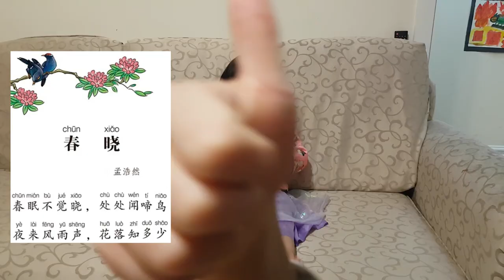Happy Lunar New Year 2022 Lion Dance!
Dear Family and Friends, wishing you and your family a Blessed, Joyous and Meaningful Lunar New Year 2022!
Lion dance, singing and poetry performance by 3N.